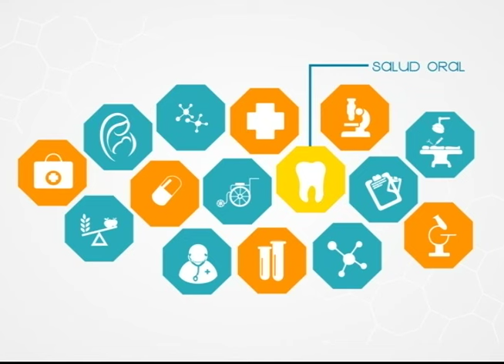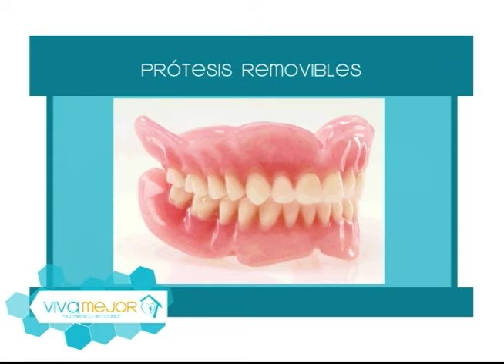Prótesis dentales removibles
La Dra. Jenny Chavez junto a sus invitados nos conversan sobre los implantes dentales removibles ¿Qué son estas prótesis removibles? Sus beneficios, mitos y verdades y más.

invitadas:
Dra. Norka alatamirano - Rehabilitador
Dra. Karla Cruz - Odontopediatra